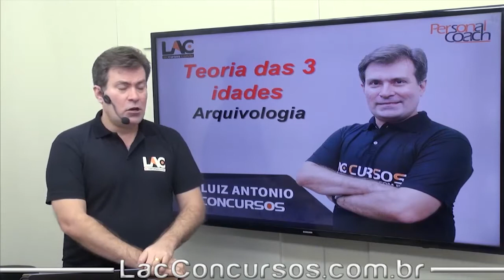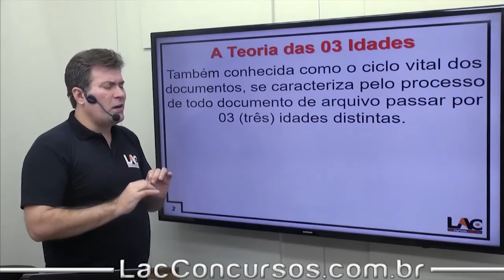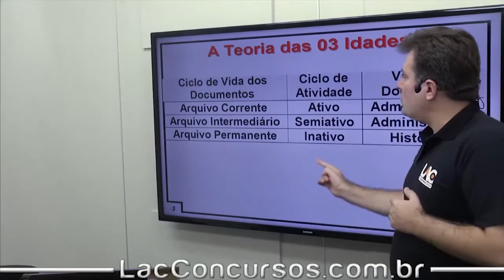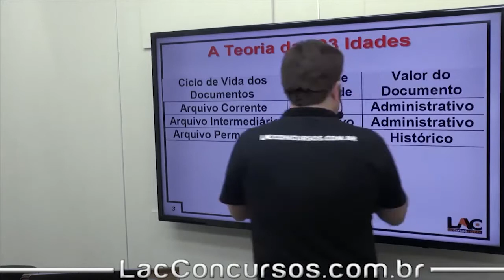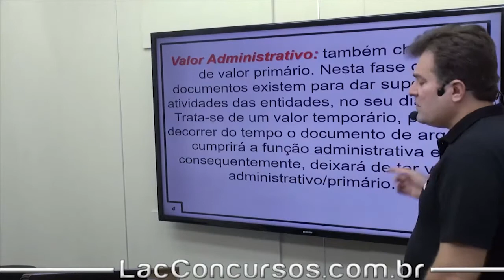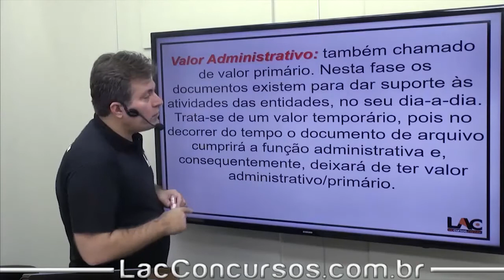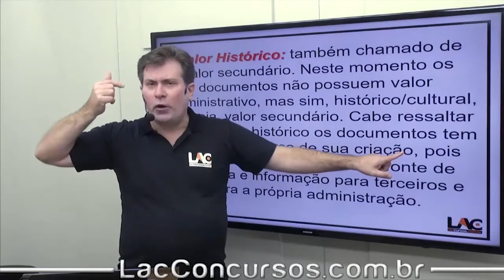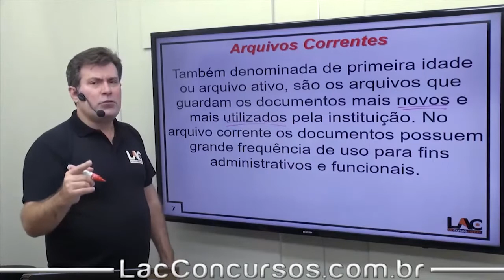CRF-SP 2017 - Arquivologia - A teoria das 3 Idades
Curso ONLINE para o CRF-SP 2017

cod=1246&parceiro=youtube

Investimento: 10xR$25,00
Prazo de Acesso: 100 dias